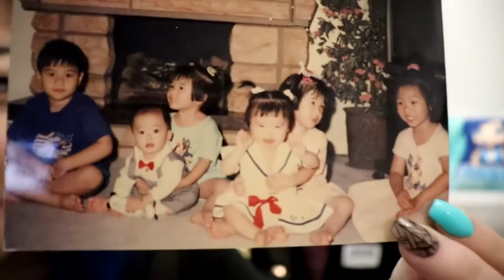Top 13 Secrets About ItsFunneh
Welcome back! In today’s video, we’re counting down our picks of the top 13 secrets about ItsFunneh that will shock you! Did you know any of these secrets already?

About Roblox:
Roblox is the ultimate virtual universe that lets you play, create, and be anything you can imagine.
Join millions of players and discover an infinite variety of immersive worlds created by a global community!

Welcome to Roblox Loaf! We produce high-quality and entertaining videos all surrounding the video game known as Roblox. Anything ranging from top lists, gameplay montages, funny moments and everything in-between, we cover it all on Roblox Loaf.